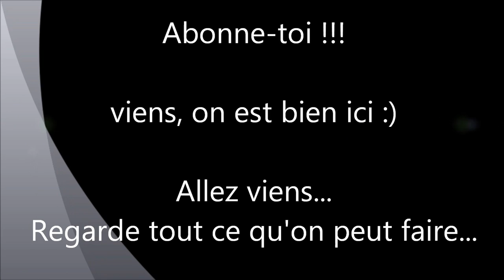7 Days to Die Let's play [FR] saison 2 ep-3 - le bon potassium